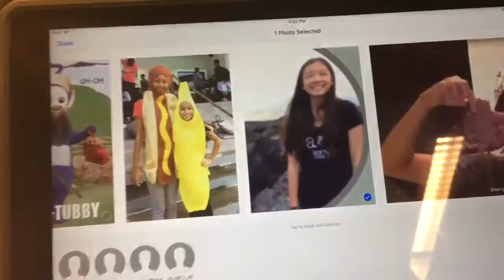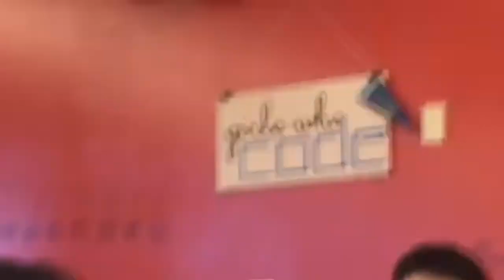The Vloggy is Born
HELLO YOUTUBE! starting vlogs this year, please bare with us as we are still getting used to it :-)

xx Emeh, Sherb, Sto, Nut, & Mao

 Feb. 11th-18th 2017